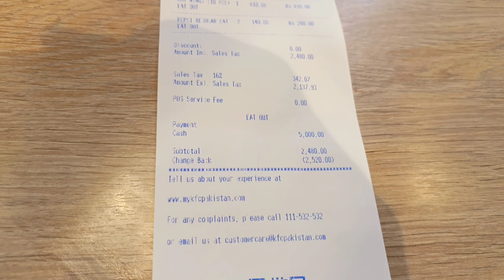Hamare ilake Mein Itni Pyari Jagah hai | Zeeshanshanivlog